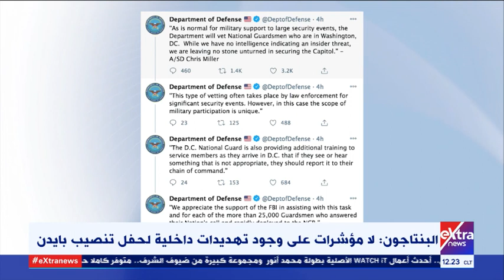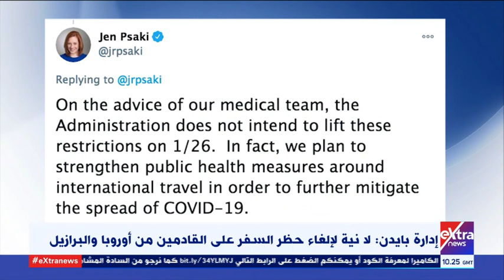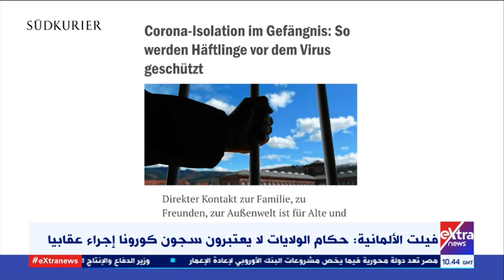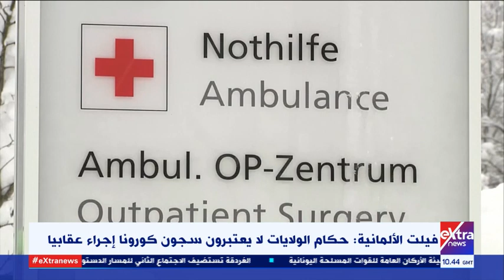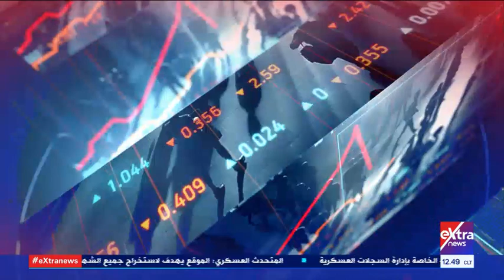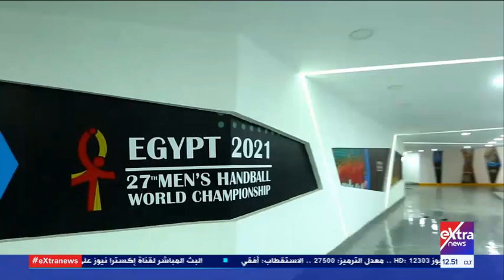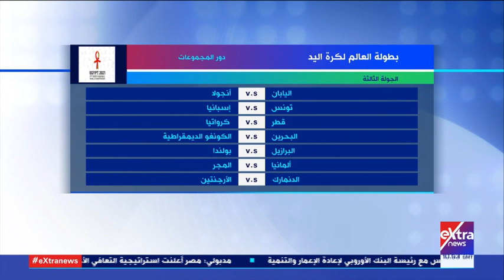غرفة الأخبار| جولة الـ 12 ظهرا الإخبارية (كاملة)